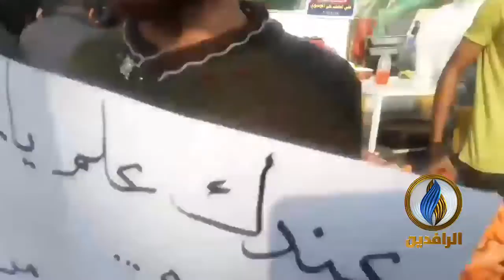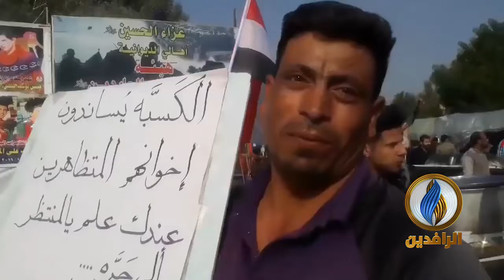باعة متجولون يجودون بقوتهم في سبيل الوطن.. ساحة الاعتصام في الديوانية بمحافظة